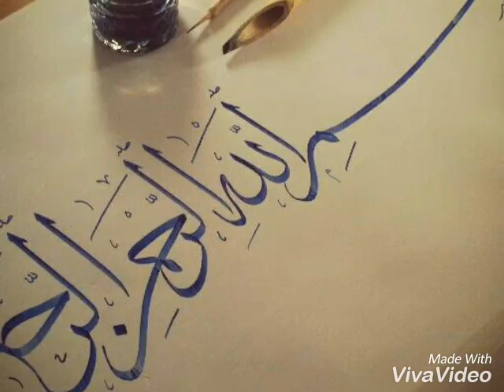HuzNuN azaBa JawaNehi wafuwadi :~ful vidio~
Iltiza 🎶 dawoodibohrafarzand--(52_mumineen_53)